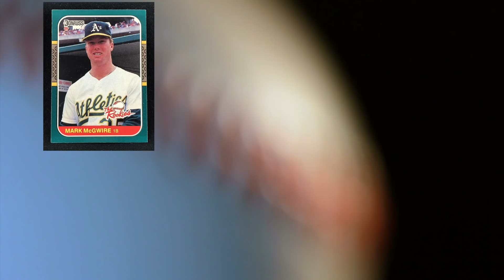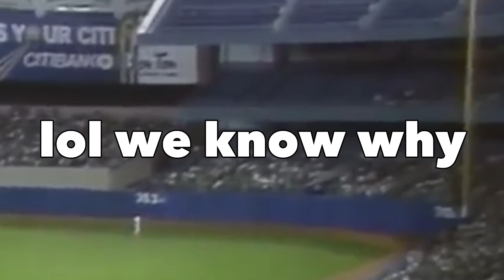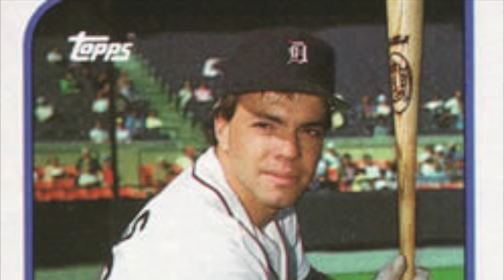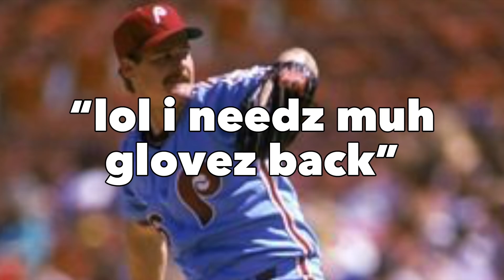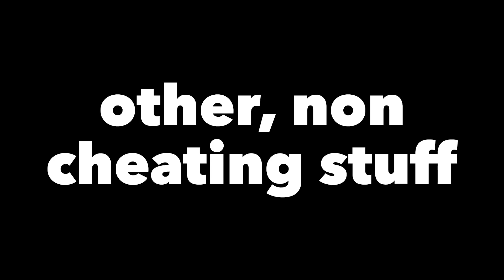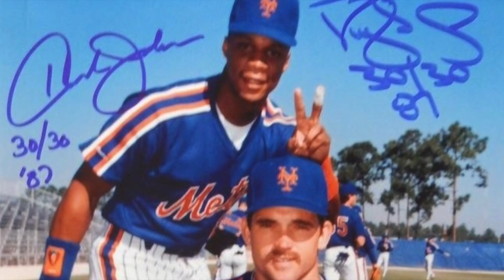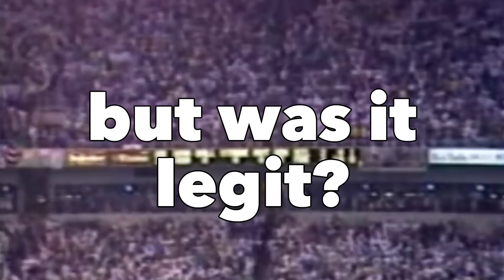MLB's Most Cheatingest Season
The MLB has had their share of cheating seasons. 1987 was the most of them all, and the World Series was proof.